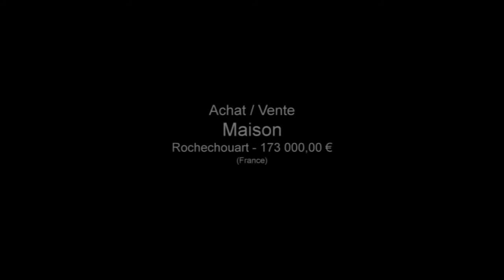ROCHECHOUART, MAISON DE VILLE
LIMOUSIN INVESTISSEMENT France Achat / Vente Maison Rochechouart Lumineux Charme Caractère Pierre Cheminée Cave Grenier Jardin Garage Terrasse Maison Surface habitable 120 - Chambres 3 - Cuisine Salle de séjour Salle de bain la superficie des terres 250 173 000,00 € Maison Standard  Haute-Vienne Limousin 87600

ROCHECHOUART PROCHE CENTRE, MAISON DE VILLE BEAUX VOLUMES ET CHARME RUSTIQUE, CUISINE AMENAGEE, SALON, SAM, 3 CHAMBRES, GRENIER AMENAGEABLE, CAVE, GARAGE, JARDIN ATTENANT ENVIRON 250 M² SANS VIS A VIS. TOUT A L'EGOUT, CHAUFFAGE GAZ DE VILLE.. Pour plus de détails, cliquez Retrouvez nous sur facebook Retrouvez nous sur twitter